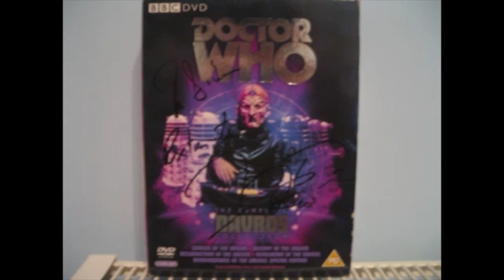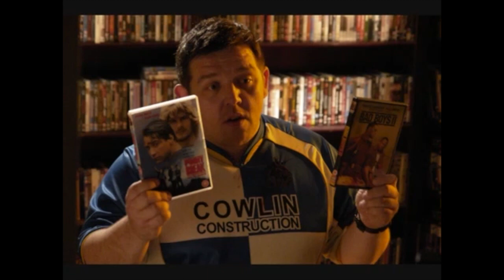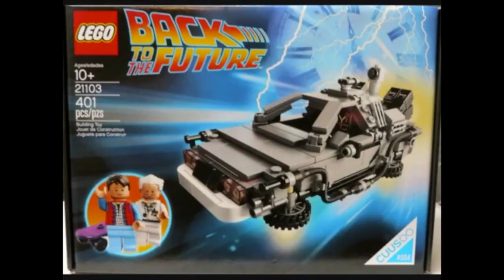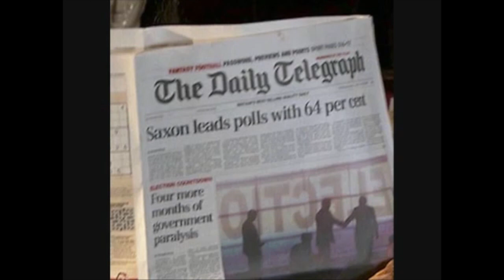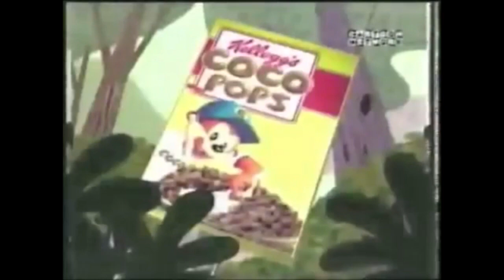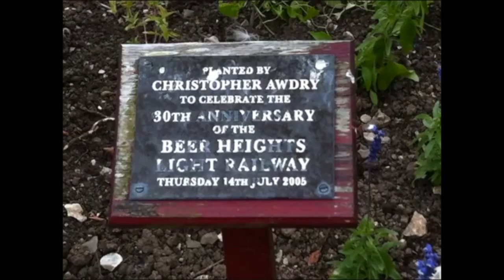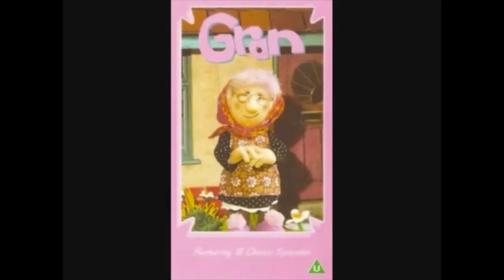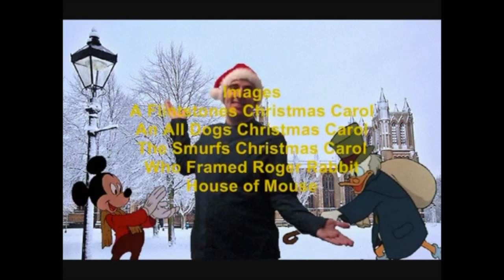Dalek44 Reviews Series 3 Compilation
Series 3 takes us on a journey down memory lane, sightsees new films, pays tribute to Postman Pat's original voice actor with Soo The Panda and one of the greatest Lego video games ever made.

0:00 - The Magic Roundabout 2005
14:21 - Why Do People Love The New Mickey Mouse Cartoons? (Editorial)
28:56 - The Villain Files - Davros
46:41 - Mickey's Around The World in 80 Days 1999 (Dedicated to Wayne Allwine 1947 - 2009)
55:06 - Hot Fuzz 2007
1:05:36 - Top 10 Reasons Why The Lego Movie is SO AWESOME
1:23:05 - Ducktales The Movie: Treasure of The Lost Lamp 1990 (Dedicated to Alan Young 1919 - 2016)
1:34:44 - Lego Dimensions 2015
1:48:34 - Top Cat The Movie 2012
1:57:13 - Is Love and Monsters Really That Bad? (Editorial)
2:06:52 - The Adverts Strike Back
2:36:44 - A Tribute to Pecorama (350th Videoversary)
2:58:09 - The Villain Files - King Boo
3:09:28 - Top 10 Postman Pat Episodes (Dedicated to Ken Barrie 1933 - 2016)
3:29:52 - Mickey's Christmas Carol 1983